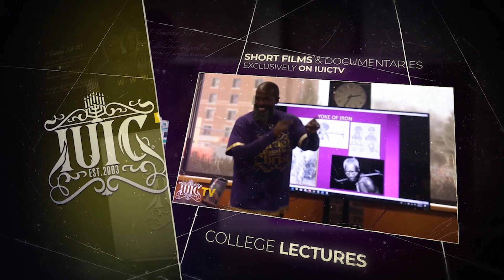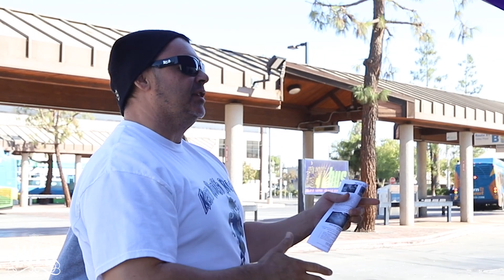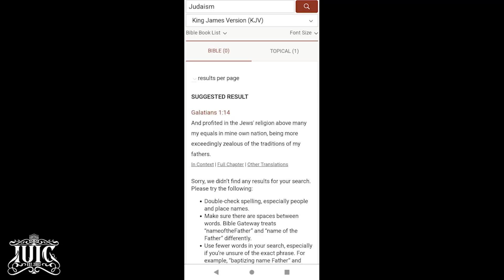The Israelites | Nobody Knows What The Hell Jay Is Talking About